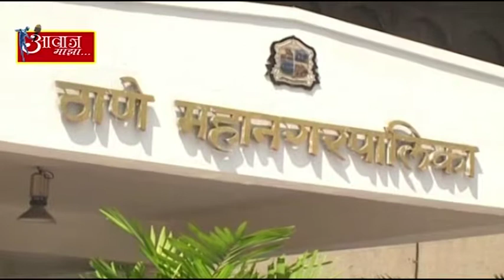ठाणे परिवहन चालक आणि वाहकांना सेवेत कायम करण्याच्या प्रस्तावाला महासभेत मंजुरी